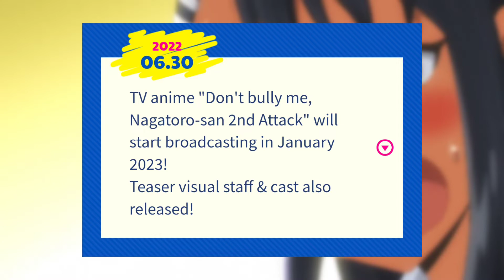Don't Toy with me, Miss Nagatoro Season 2 Release Date Update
Today I have come with a New video Date for Don't Toy with me, Miss Nagatoro Season 2 Release Date Update. And if you are new to the channel, don’t forget to subscribe and hit the bell icon to join the notification squad, I will try my best to keep you guys updated.

**Ignor-
dont toy with me miss nagatoro season 2 confirmed
dont toy with me miss nagatoro season 2 announcement
dont toy with me miss nagatoro season 2
dont toy with me miss nagatoro season 2 release date
dont toy with me miss nagatoro season 2 op
don't toy with me miss nagatoro season 2
nagatoro
don't toy with me
don't toy with me miss nagatoro season 2 ep 1
don't toy with me miss nagatoro ep 1
don't toy with me miss nagatoro s2
don't toy with me miss nagatoro